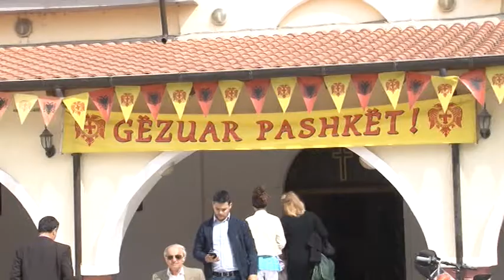Vlorë pritja e titullarve në kishë